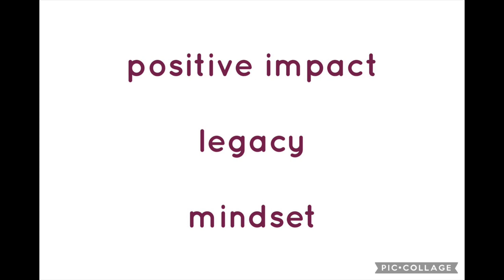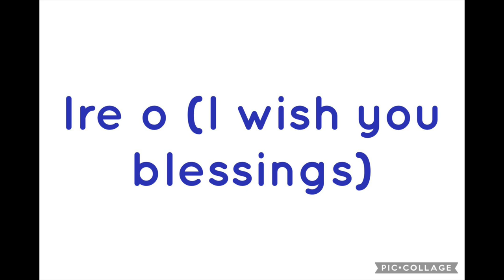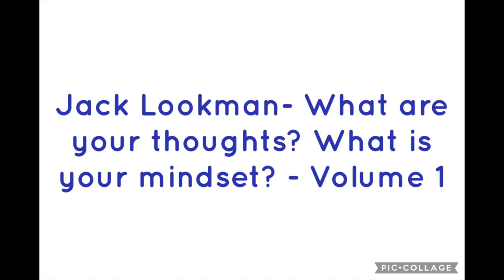In Your Quest For Greener Pastures - A Compilation By @JackLookman - What are your thoughts? 028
In Your Quest For Greener Pastures - A Compilation Of Thoughts By @JackLookman  - What are your thoughts? What is your mindset? - 028

Volume 1